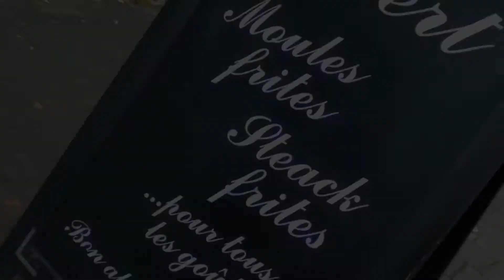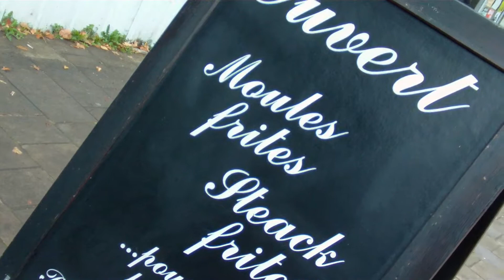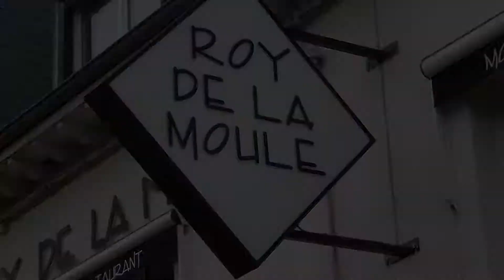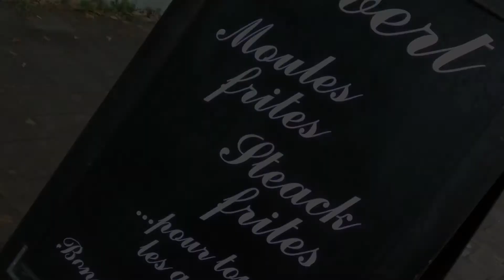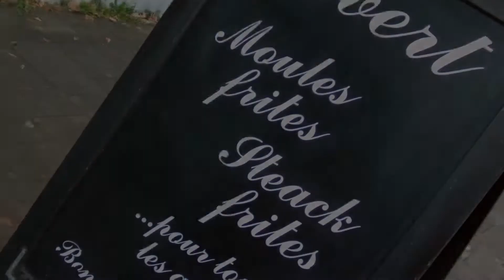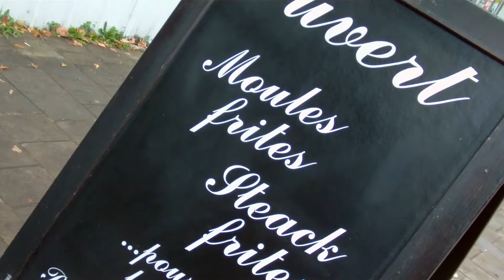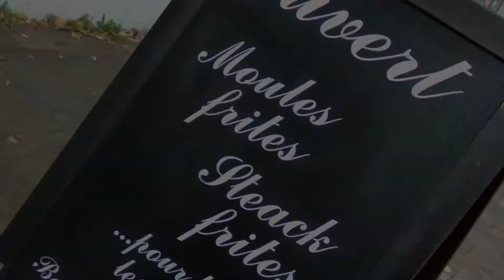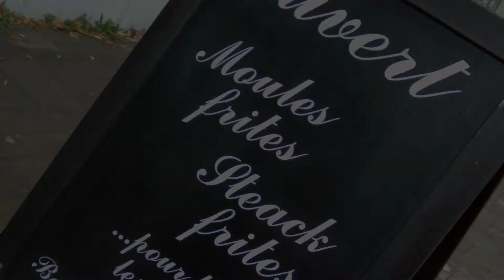Bouillon - Au Roy De La Moule - 29 Octobre 2012